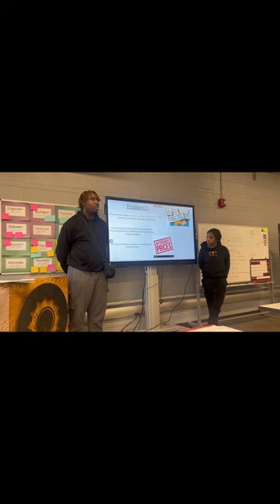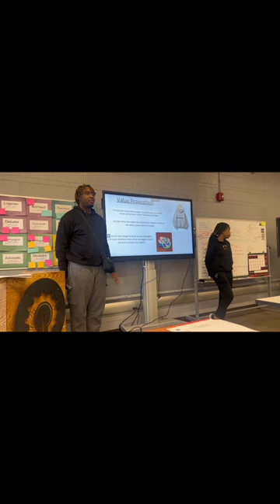D + E South Tech Student Vlog 6